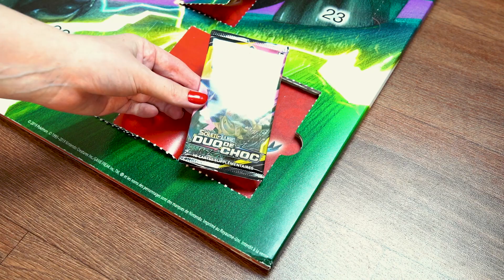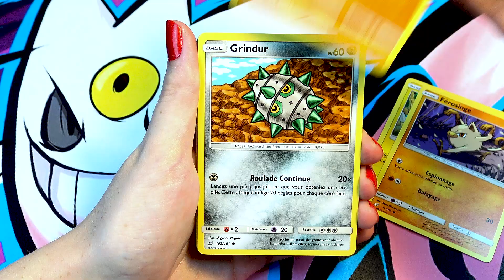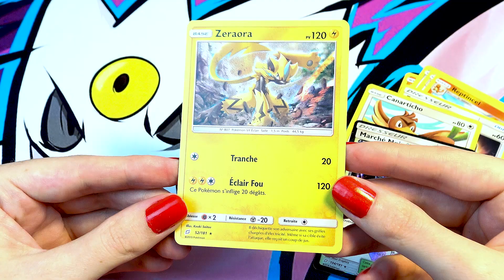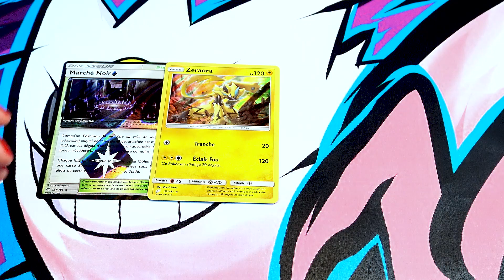🎅🏼13 - CALENDRIER DE L'AVENT POKÉMON 2019 | Ouverture d'un Booster Pokémon Duo de Choc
Ouverture de Booster Pokémon Calendrier de l'Avent 2019 ! Le vendredi 13 nous portera malheur ou chance dans ce booster ? Case 13 avec Duo de Choc !

En partenariat avec Pokémon ♡

xPikami ♡